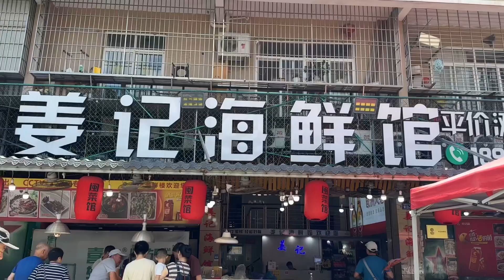GT happy traveling